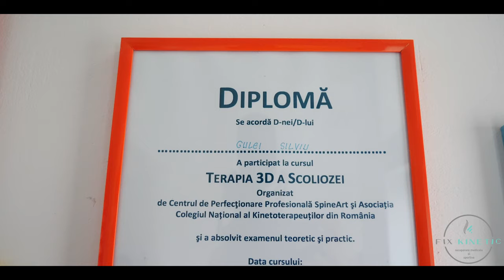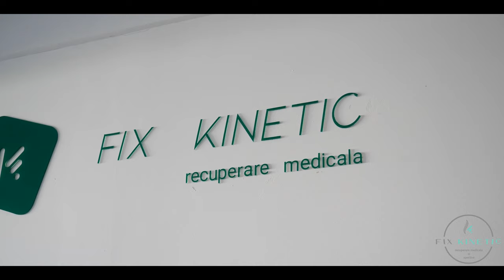Fix Kinetic - Recuperare Medicală și Sportivă [ Video Trailer 50FPS ]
Pasiune , determinare și dorința necondiționată de a-i ajuta pe ceilalți ! Acestea au fost ingredientele care au stat la baza înființării proiectului Fix Kinetic !

Centrul nostru de recuperare medicală și sportivă vă stă la dispoziție cu cele mai noi tratamente și cele mai eficiente tehnologii de pe piață , la cele mai accesibile prețuri !

Profesionalismul și experiența ne recomandă și probabil ai observat deja asta , dacă și tu ești unul dintre pacienții noștri , cărora le mulțumim pe această cale pentru încrederea pe care ne-au acordat-o încă de la început !

Printre lista de servicii Fix Kinetic puteți regăsi :
- ANF THERAPY
- REEDUCAREA POSTURALĂ GLOBALĂ ( RPG )
- DYNAMIC TYPE
- TERAPIA 3D A SCOLIOZEI ( SCHROTH )
- MASAJ
- FIZIOTERAPIE
- KINETOTERAPIE

Vă așteptăm pentru a vă convinge de eficiența și calitatea serviciilor oferite de Fix Kinetic - Recuperare medicala !

Ne găsiți în Drobeta Turnu Severin , la adresa : Strada Danubius Nr.2

Vă mulțumim !

* Powered online by Nadis Media Agency